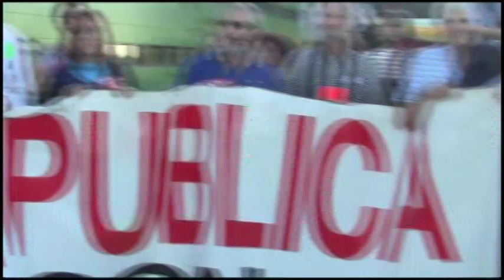POLA SANIDADE PUBLICA GALICIA ENTEIRA EN VIGO DIXO BEN ALTO